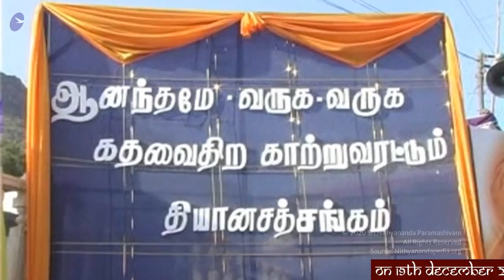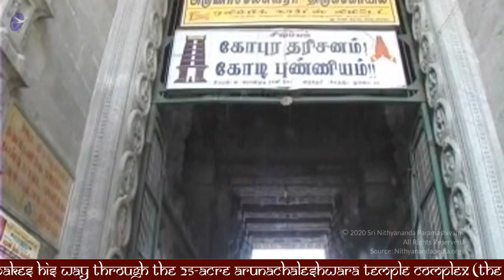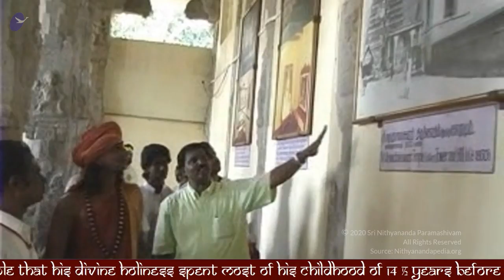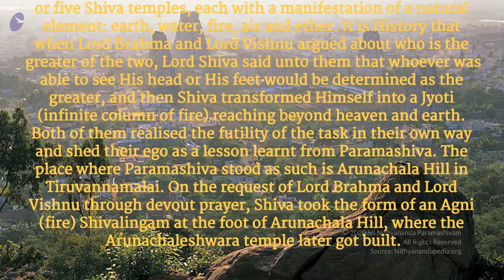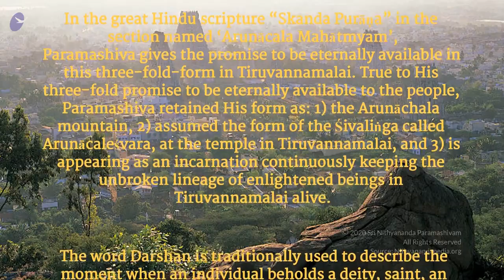Avatar's 25th Star Birthday Arunachaleshwarar Temple Visit || Tiruvanamalai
Name of Convention: Temple Visit
Session on: Avatar's 25th Star Birthday
Date: 19 December 2003
Venue: Tiruvanamalai, Tamilnadu, India

In this video Supreme Pontiff of Hinduism HDH Nithyananda Paramashivam visits Arunachaleswarar Temple in Tiruvanamalai on the occasion of his 25th Star Birthday followed by a evening satsang.